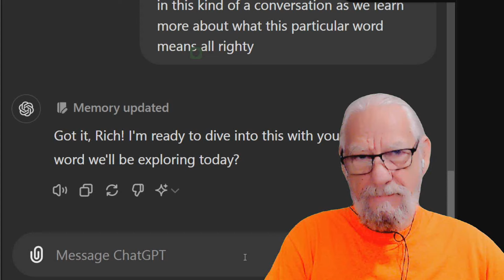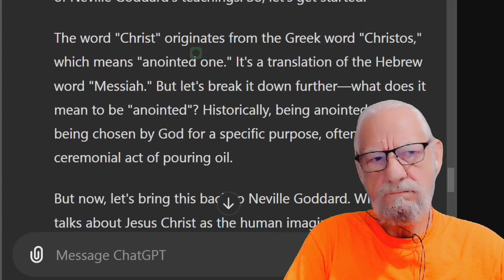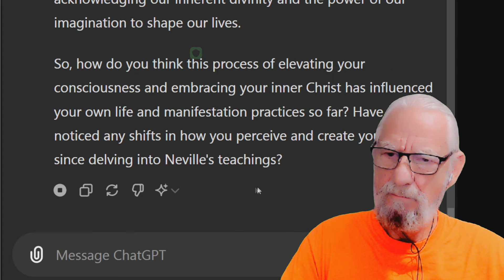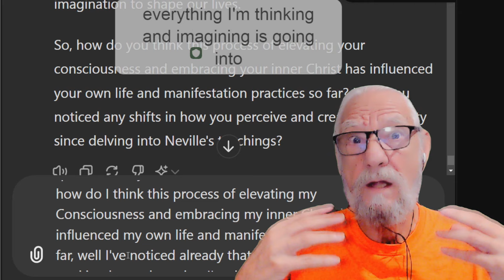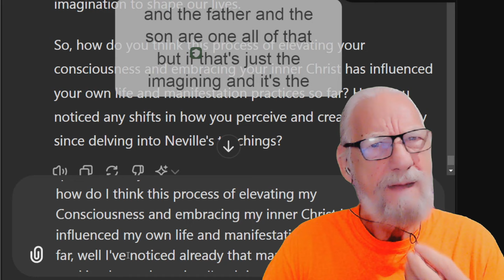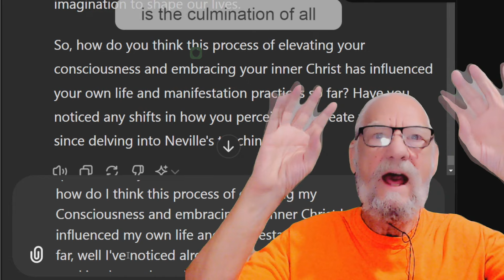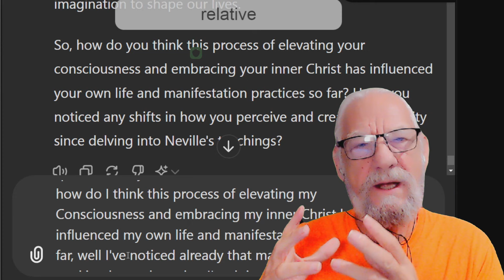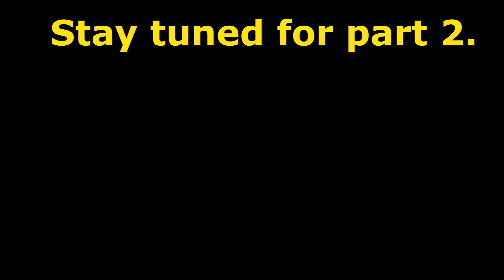Unlocking the Christ Within: The Power of Awakened Imagination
Join Rich West as he delves into the profound concept of Christ within us and the power of awakened imagination. In this enlightening discussion, we explore Neville Goddard’s perspective on Christ as a state of elevated consciousness and how this realization can transform our understanding of manifestation and spirituality. Discover the process Rich went through to gain clarity on these concepts and learn how he uses ChatGPT to interpret the Bible in the Neville Goddard style.

Explore more of Rich West's offerings at richwest.net. Here you can find a variety of courses and programs designed to elevate your consciousness and help you manifest your desires:

Soul Contract Revocation Course: Learn how to revoke limiting soul contracts and reclaim your spiritual freedom.
OOBE Boot Camp: A comprehensive training program that guides you on how to achieve out-of-body experiences.
Universal Release Method: Techniques to release emotional blocks and limiting beliefs that hinder your progress.
Psychic Readings and More: Gain deeper insights into your life and spiritual path with personalized psychic readings.
Visit richwest.net today to start your journey towards greater spiritual awareness and manifesting your best life!